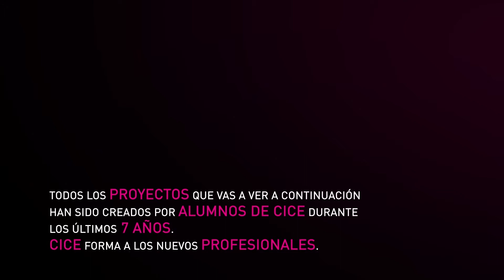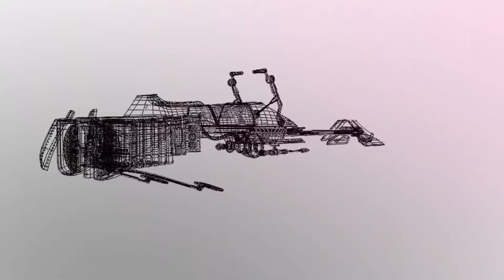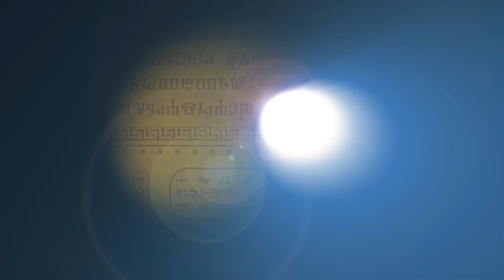CICE: Mundos Digitales Coruña 2013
CICE FORMACIÓN EN DISEÑO Y PRODUCCIÓN AUDIOVISUAL
C/ Maldonado, 48,
28006 Madrid.
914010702